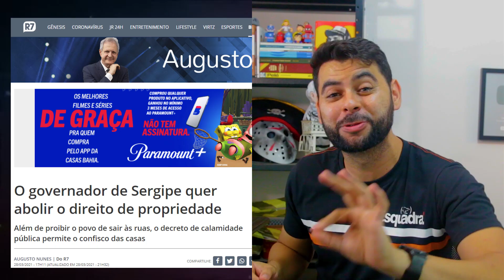Venezuelano BATE DE FRENTE com VEREADORA DO PSOL